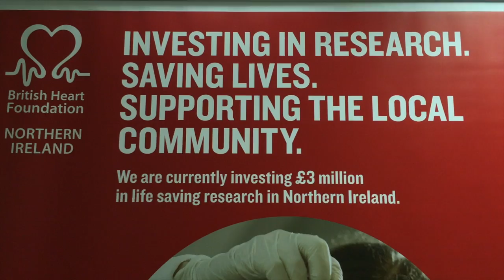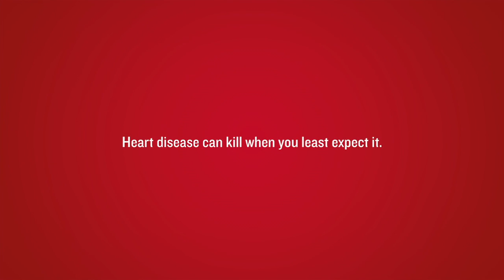British Heart Foundation launches new campaign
The British Heart Foundation Northern Ireland (BHF) have launched their new Ad campaign to help raise awareness for people with an undiagnosed heart condition.
At least one young person dies every month in Northern Ireland from silent heart conditions.
BHF Northern Ireland estimate that nearly 18,000 people in Northern Ireland are living with a faulty gene that puts them at high risk of a heart attack or sudden death, at a young age.
Karen McCammon, specialist heart nurse with BHF NI said: “The reality is that there are thousands of people across Northern Ireland who are unaware that they could be at risk of sudden death because from the outside they are perfectly healthy. There are people out there who kiss their loved ones goodnight or goodbye in the morning and don’t wake up or don’t come home.
“Thanks to the public’s kind support, BHF-funded researchers have made major discoveries in these frightening heart conditions but we urgently need to fund more research to better understand these heart conditions, make more discoveries, develop new treatments and save more lives.”
If you would like to make a donation toward vital research